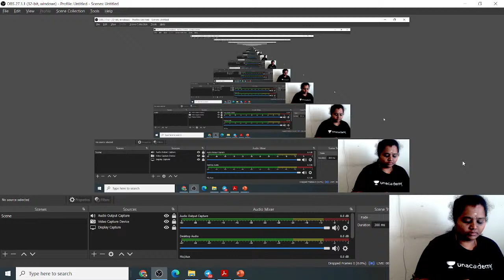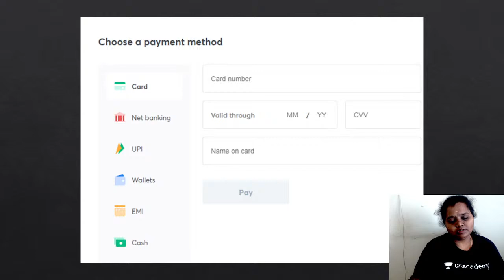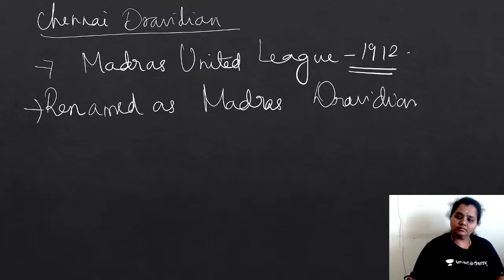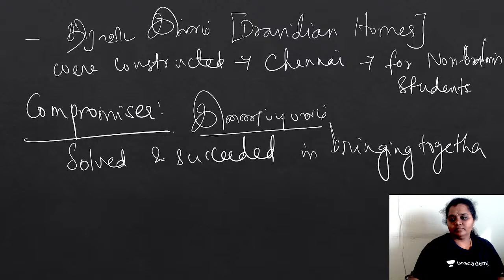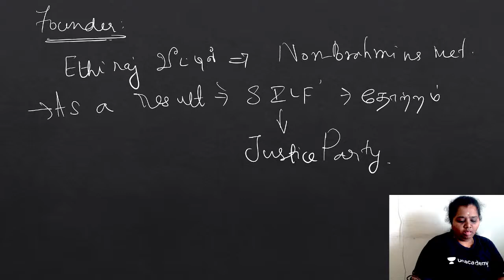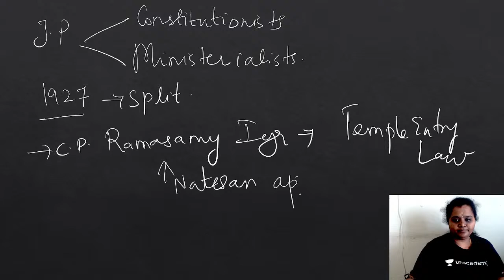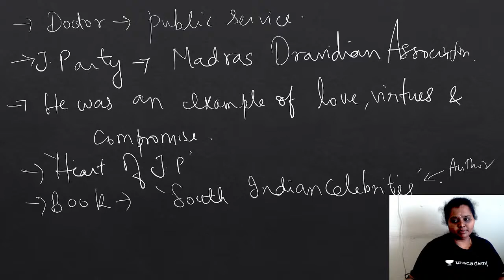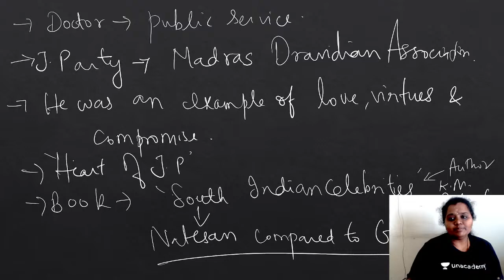Dr. C.Natesa Mudaliar - Personalities of Modern India - Dhivya Janani | TNPSC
Dr. C.Natesa Mudaliar - Personalities of Modern India - Dhivya Janani

In this class, Dhivya Janani will discuss Personalities of Modern India. It will be helpful for the aspirants preparing for TNPSC. This class will be conducted in Tamil and the notes will be provided in English and Tamil.

You can enroll to Unacademy Subscription and get the following benefits:
1. Learn from your favourite teacher
2. Dedicated DOUBT sessions
3. One Subscription, Unlimited Access to Live Online Classes and Videos
4. Real-time interaction with best-in-class teachers
5. You can ask doubts in live online classes
6. Limited students in each Class
7. Download the videos & watch them offline

Educator Dhivya Janani has completed B.E from BITS Pilani and is one of the top educators at Unacademy Tamil Nadu PSC covering  History, Science, Geography and Aptitude for TNPSC aspirants and has experience of 7  years in teaching.

Watch educational courses in the Tamil language and prepare for TNPSC (Tamil Nadu Public Service Commission) exam இந்த சேனலில் ஆன்லைனில் டி.என்.பி.எஸ்.சி தேர்வுகளுக்கு எவ்வாறு தயாராவது என்பது குறித்த முழுமையான தகவல்களை நாங்கள் உங்களுக்கு வழங்குவோம் எனவே இப்போது இந்த சேனலுக்கு சப்ஸ்கிரைப் செய்து, சிறந்த கல்வியாளர்களின் அனைத்து